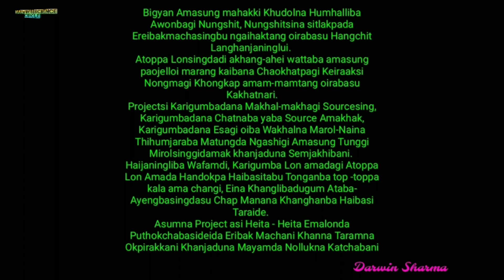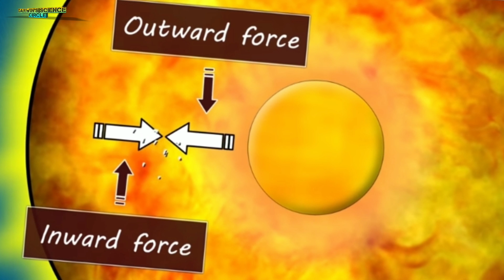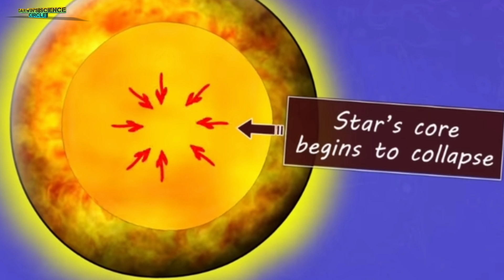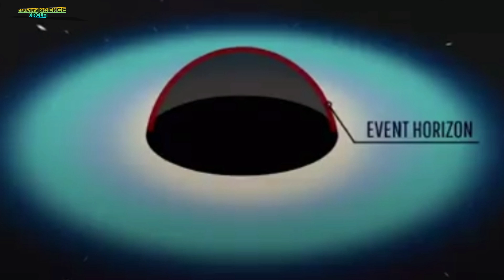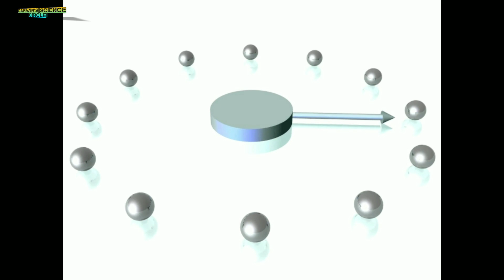ADOMSI BLACK HOLE AMADA TASILLADI KAMDOUGANI WHAT HAPPENS IF YOU FALL INTO A BLACK HOLE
WARNING - Channelsigi ayaba yaodana  Facebook Page nattraga YouTube Channel amada Videosigi link nattana  download touduna reupload toubiganu,AKANBA ATHINGBA THAMMI, daita esana pubigani.

My Bluetooth Headset

CREDIT - BREAKINGCOPYRIGHT, INSH